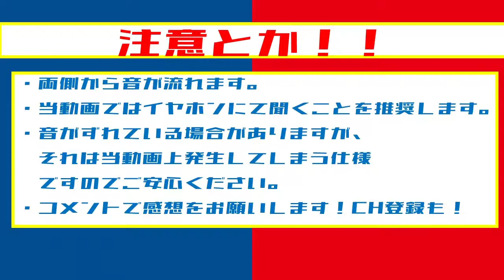【イヤホン推奨】右と左で違う応援歌1 9【広島・横浜2016年編】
広島１-９作ってたら突如思い立ったので作成しました。
スピーカーで聞いてた人ごめんなさい。片方塞ぐなりして対処してください.

次の投稿予定：9月30日ぐらい
前の動画：是非見てね